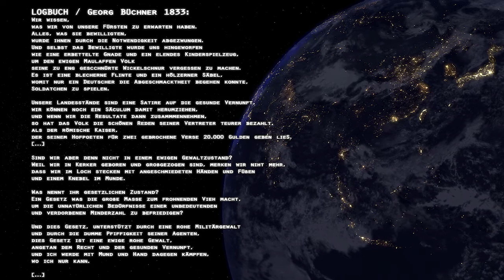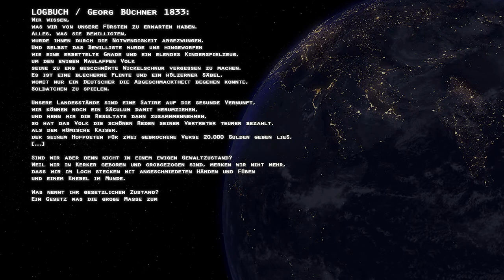Zitat von Georg Büchner [1833] - KRITIK AN DIE REGIERUNG / immernoch aktuell!!!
5. April 1833. An die Eltern in Darmstadt von Georg Büchner:

'' Wir wissen, was wir von unseren Fürsten zu erwarten haben. Alles, was sie bewilligten, wurde ihnen durch die Nothwendigkeit abgezwungen. Und selbst das Bewilligte wurde uns hingeworfen, wie eine erbettelte Gnade und ein elendes Kinderspielzeug, um dem ewigen Maulaffen Volk seine zu eng geschnürte Wickelschnur vergessen zu machen. Es ist eine blecherne Flinte und ein hölzerner Säbel, womit nur ein Deutscher die Abgeschmacktheit begehen konnte, Soldatchens zu spielen. Unsere Landstände sind eine Satyre auf die gesunde Vernunft, wir können noch ein Säculum damit herumziehen, und wenn wir die Resultate dann zusammennehmen, so hat das Volk die schönen Reden seiner Vertreter noch immer theurer bezahlt, als der römische Kaiser, der seinem Hofpoeten für zwei gebrochene Verse 20,000 Gulden geben ließ.

Weil wir in Kerker geboren und großgezogen sind, merken wir nicht mehr, daß wir im Loch stecken mit angeschmiedeten Händen und Füßen und einem Knebel im Munde. Was nennt Ihr denn gesetzlichen Zustand? Ein Gesetz, das die große Masse der Staatsbürger zum frohnenden Vieh macht, um die unnatürlichen Bedürfnisse einer unbedeutenden und verdorbenen Minderzahl zu befriedigen? Und dies Gesetz, unterstützt durch eine rohe Militärgewalt und durch die dumme Pfiffigkeit seiner Agenten, dies Gesetz ist eine ewige, rohe Gewalt, angethan dem Recht und der gesunden Vernunft, und ich werde mit Mund und Hand dagegen kämpfen, wo ich kann. ""

Von mir ein Zitat:
" Unsere Vorfahren die sich damals aus dem Widerstand bildeten hatten es wahrlich nicht leicht gehabt.
Es muss sehr erniedrigend sein unter solchen Umständen und rosanen Barbaren leben zu müssen die diese Diktatur der Positivität geifernd ohne Verstand zelebrierten.
Zum Glück hatte der Widerstand als man sie mit der Verdummung Belagerte, ein paar Lebe und Ehrenmänner, wie dem erlauchten Gunnar Kaiser und  LovePaladin Tim Kellner, die ihnen tapfer zur finsteren Stunde  mit dem Schwert und Schild des Intellekts  beistanden.
Ein ewiges Mahnmal, zwischen den Genies und den Wahnsinnigen.
Alleine weil sogar ironischerweise ein paar Jahrzehnte zuvor in diesem Erdensektor der Dichter und Denker einen ähnlichen Ausnahmezustand gab, wo die Bevölkerung jeweils anhand ihres Status und Verhaltens selektiert wurde und das Ganze sich auch noch bis zum 500 jährigen Jubiläum vom Bauernkrieg zugipfelte.
Der primitive Einheitsbrei sinnloser Zellen glaubte jarhrzente in einer Demokratie zu leben, ohne dabei die vielen Defiziten in Kenntnis genommen und die Geschichte verstanden zu haben.

Und wie es sich gemäß für eine Diktatur gehört,
gab es garantiert in diesem scheindemokratischen GlückchbärchiFreigehege der schizophrenen Vielfalt nur eine einzige legitime Einstellung. "" aus meiner Scienfictionparodie als jemand vom anderen Planeten unsere Gegenwart erforscht.